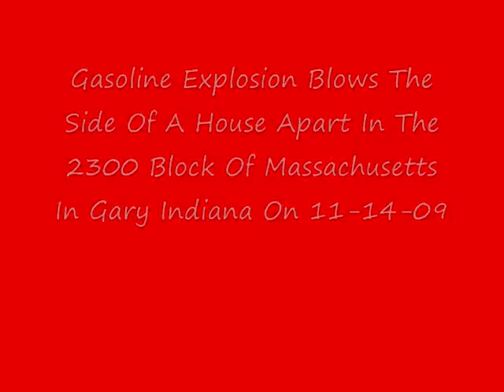Gasoline Explosion Blows The Side Of A House Out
GFD was toned out for a reported still alarm in the 2300 block of Massachusetts, on arrival Truck 4 advised of smoke showing. Battalion 4 noticed the North side of the building had been blown out from the gasoline used when the idiots tried to start the house on fire. This house was firebombed last year and since been somewhat rehabbed. Crews stretched a line and brought the fire under control quickly. Police and the fire investigator were requested to the scene, nobody was injured at the fire scene